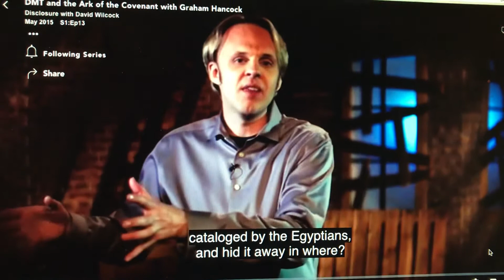Below Egypt’s 🇪🇬 sands is ancient civilization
Epic war 50,000 yes ago- Graham Hancock & David Wilcock on Gaia